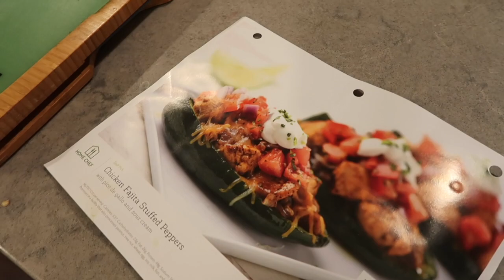BABY WATCH // 18 MONTH CHECK UP + TRYING TO GO INTO LABOR // BEAUTY & THE BEASTONS 38 WEEKS PREGNANT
BEAUTY AND THE BEASTONS BABY WATCH. DAY IN THE LIFE OF SAHM/WAHM. TODAY WE GO FOR TANNER'S 18 MONTH CHECK UP + TRY TO GO INTO LABOR!

♡FREE Mrs. Meyer’s Products & Caddy♡
^Maternity Dresses are from here as well^
♡My Make-Up♡
-sunless tanner:
-face wash
-face oil
-face lotion
-eyeshadow primer
-lip gloss